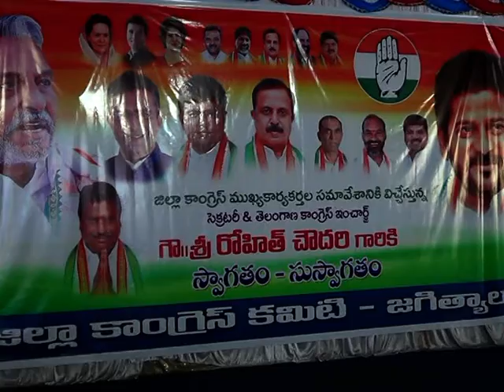శ్రీ ఛానల్ న్యూస్ || Sri Channel News || Today News